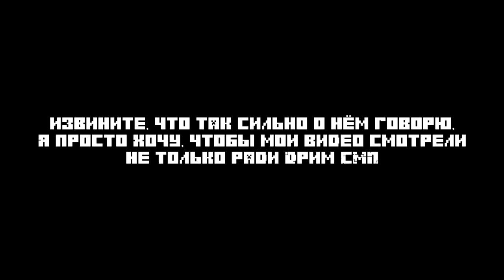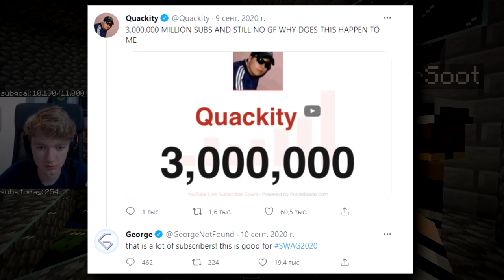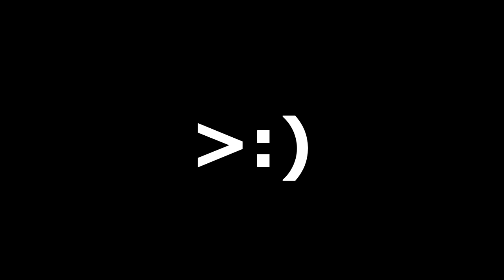История Джорджа и Квакити на Дрим СМП | Часть 3 | (Дрим СМП вкратце)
В этом видео я вам рассказал о таких персонажах, как Quackity и GeorgeNotFound. В этом видео были такие события, как ограбление, подготовка Квакити к войне и всё тому подобное. Надеюсь вам понравиться данное видео :)

MR. A.S. - 347 руб.
Мистер Куки - 215 руб.
Chelovechek - 150 руб.
Smar4 - 100 руб.
mrliai - 35 руб.
Savedy - 30 руб.
LEYVMI - 13 руб.

История Джорджа и Квакити на Дрим СМП | Часть 3 | (Дрим СМП вкратце на русском)